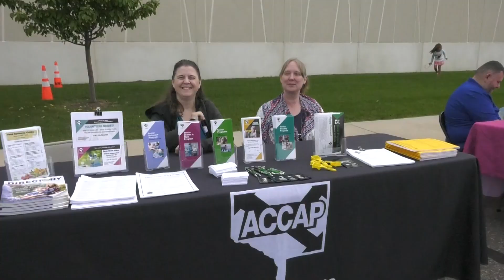Andover Fire Department 2024 Open House | Andover, MN | QCTV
Andover residents had a chance to check out the city's fire trucks, equipment, and the firefighters who protect and serve the community in the leadup to Fire Prevention Month!

We have all the details in this story!

Story produced by Leslie Sauer-Smith.